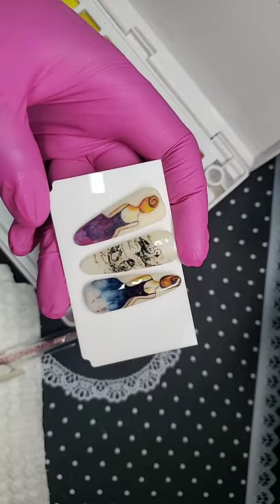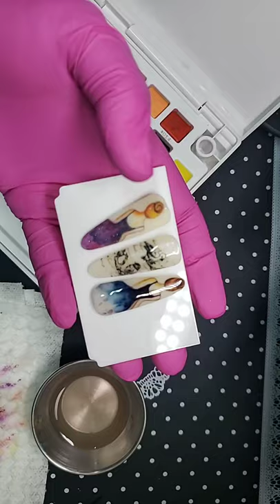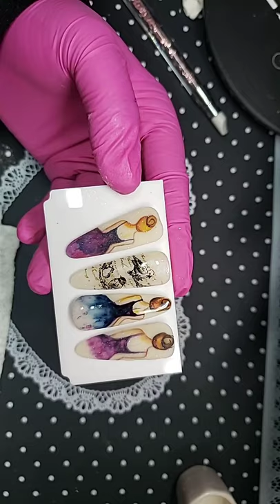🎨🎨Dibujando Muñeca con Acuarela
Hola este es un video de una transmisión que realice en Facebook No lo quise editar por que esta explicado a detalle, al igual que si lo hubiera echo aquí y quiero compartirlo con ustedes por si no me siguen en Facebook